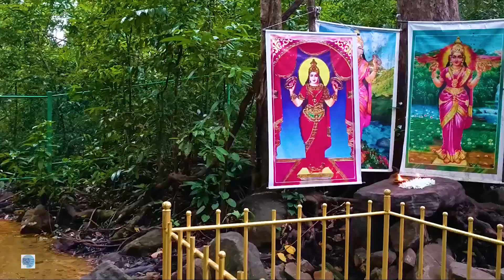Kiri Amma Ulpatha| Exploring the Enchanted Fountain in Laggala-Pallegama| Dream Travel Spot|VLOG #19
Kiri Amma Ulpatha nestled in Laggala-Pallegama, Sri Lanka. Kiri_Amma_Ulpatha is a hidden gem celebrated for its perennial, crystal-clear fountain. This sacred site holds immense significance for both locals and pilgrims, offering a unique blend of natural wonder and spiritual devotion.

Exploring the Lush Environs:
Situated just a short, picturesque 1-kilometer drive from Laggala town, Kiri Amma Ulpatha is enveloped in lush greenery, providing a sanctuary for diverse wildlife, notably elephants. This verdant oasis promises a tranquil escape from the hustle and bustle of everyday life.

A Divine Offering:
Devotees flock to Kiri Amma Ulpatha daily, bearing puja offerings of fruit baskets and traditional milk rice. The act of boiling milk on-site has become a revered ritual, symbolizing devotion and vitality within this sacred space.

Devotion to Goddess Paththini:
Kiri Amma Ulpatha stands as a dedicated sanctuary to the revered goddess Paththini. For many villagers, this hallowed ground is believed to be the earthly abode of the goddess, embodying their unwavering faith and reverence.

Seeking Blessings and Making Wishes:
In the serene ambiance of Kiri Amma Ulpatha, devotees gather to share their heartfelt wishes with goddess Paththini, seeking her blessings for a life filled with prosperity and harmony.

Embrace the Morning Serenity:
For an authentic experience at Kiri Amma Ulpatha, plan your visit in the early morning hours. As the first rays of sunlight caress the tranquil waters, you'll be enveloped in a sense of peace and tranquility that defines this sacred site.

Legends of Kiri Amma Ulpatha:
Kiri Amma Ulpatha is steeped in centuries-old legends, each narrative contributing to the mystique surrounding this revered sanctuary. From ancient folklore to contemporary anecdotes, the tales of Kiri Amma Ulpatha capture the imagination.

A Call for Environmental Stewardship:
While reveling in the splendor of Kiri Amma Ulpatha, let us remember our role as custodians of the environment. It is our collective responsibility to safeguard this natural haven, ensuring its preservation for future generations.

Conclusion:
Kiri Amma Ulpatha stands as a testament to the spiritual and natural treasures of Sri Lanka. As you embark on your journey to this revered site, do so with respect for its sacredness and an appreciation for the natural beauty it embodies.

Video highlights
00:00 Intro
00:50 Welcome to Kiri Amma Ulpatha
02:33 Kiri Amma Ulpatha / Fountain
4:41 End of the tour

🎷Using copyright-free background  music :
TRACK  TITLE
Dreams Of River Ganga

ARTIST
Hanu Dixit